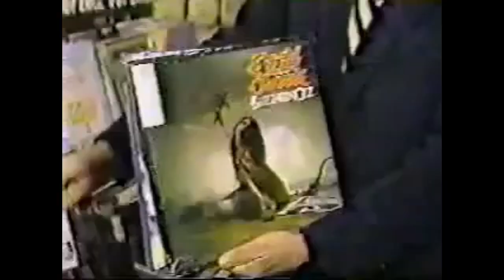[FREE] LUCKI x YOUNG NUDY x SAMPLE TYPE BEAT “1984” - yolegend